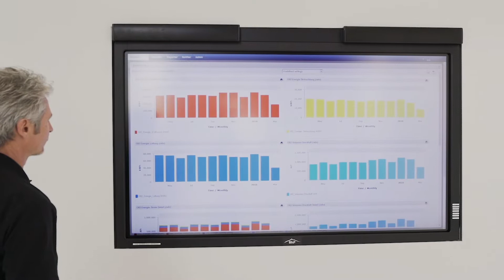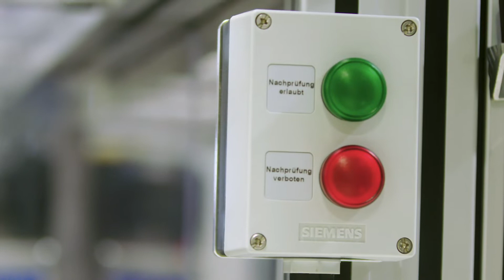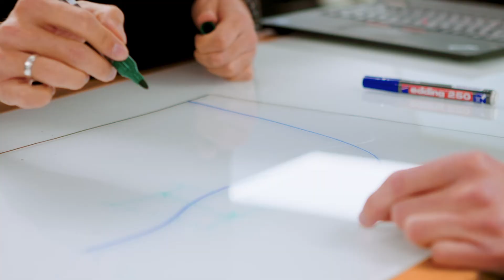Industrie 4.0 Awards 2019: Robert Bosch GmbH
ROI-EFESO präsentiert die Sieger des Industrie 4.0 Award 2019: Mit seiner skalierbaren IoT-Architektur schafft Bosch in seinem Werk in Immenstadt die Voraussetzung für eine schnelle Nutzung von Produkt- und Maschinendaten für diverse Machine Learning Use Cases. Erfahren Sie im Video, wie der Sieger in der Kategorie Smart Factory damit seinem ehrgeizigen Ziel näher kommt: der Industrialisierung der KI.